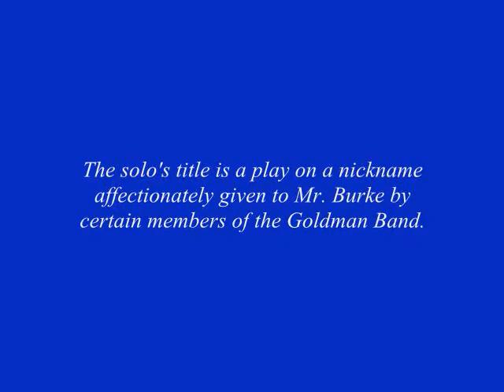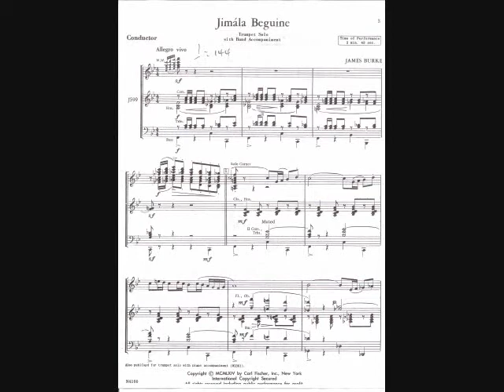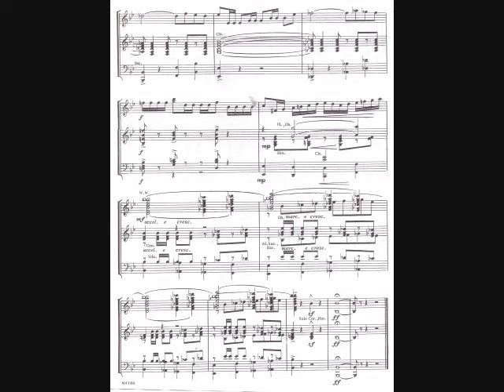Jimala Beguine - James F. Burke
James F. Burke composed "Jimala Beguine" in 1964 but apparantly never recorded it. So I've taken the liberty and hope I've done him justice.